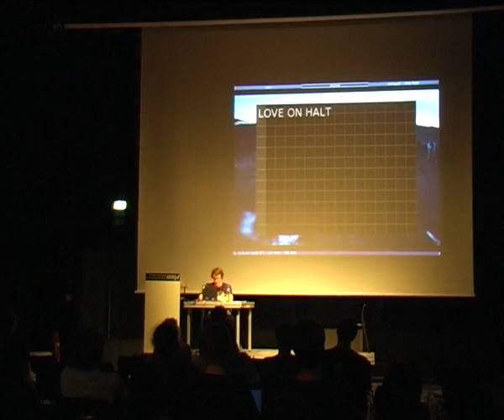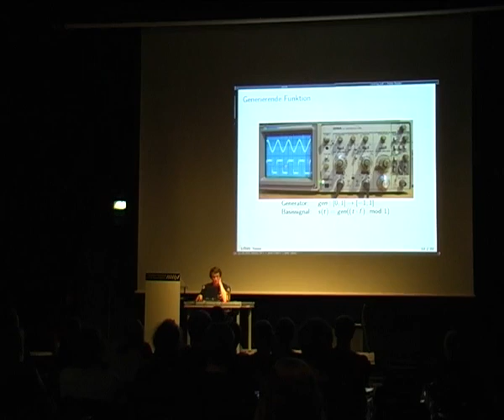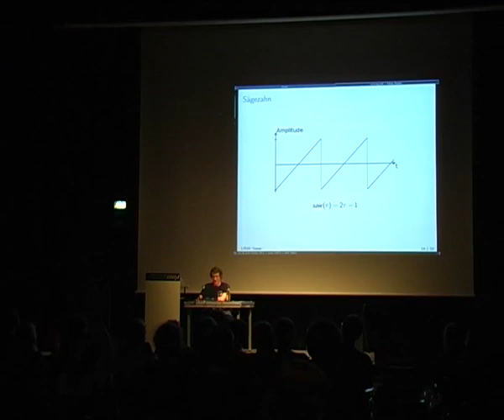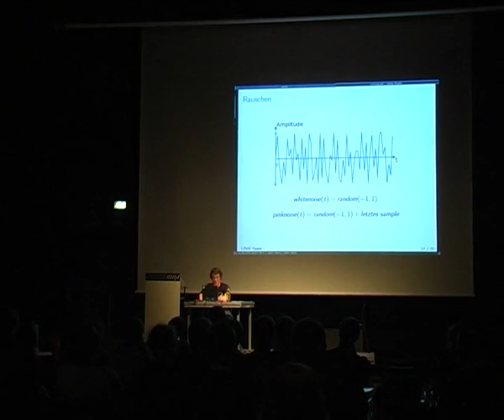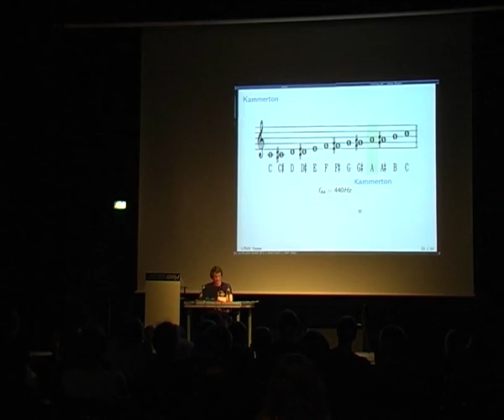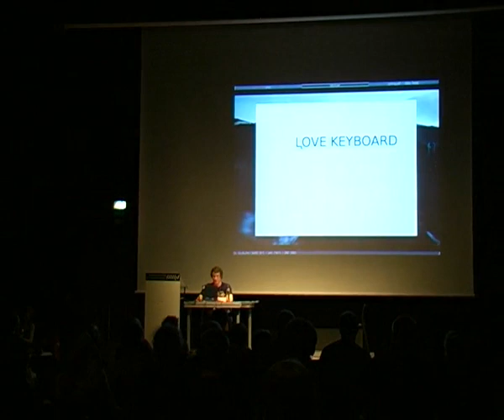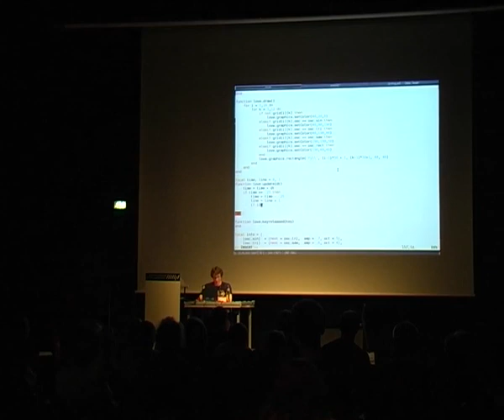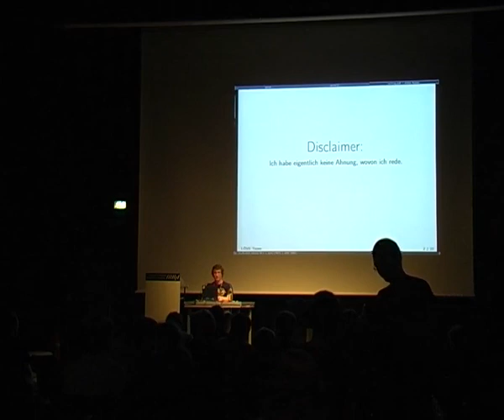GPN10:LÖVE-Tunes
Ein Vortrag von vrld auf der GPN10.
LÖVE-Tunes - Vom POST Error code über SID-Tunes zu SuperCollider - Computer eignen sich zur offenbar sehr gut zur Tonerzeugung. Aber wie eigentlich? Ausgerüstet mit Lua und LÖVE werden wir von Grund auf einen kleinen Sequencer programmieren.